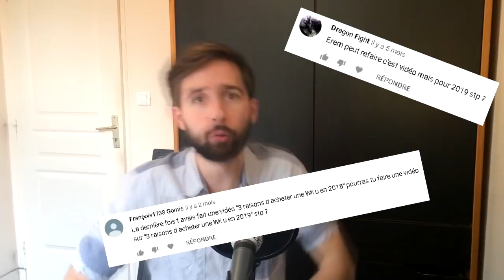3 Raisons d'acheter une Wii U plutôt qu'une Switch en 2019